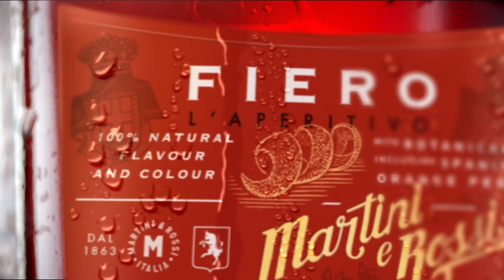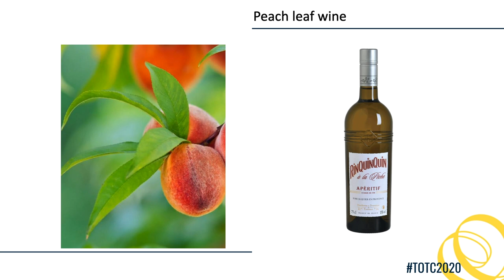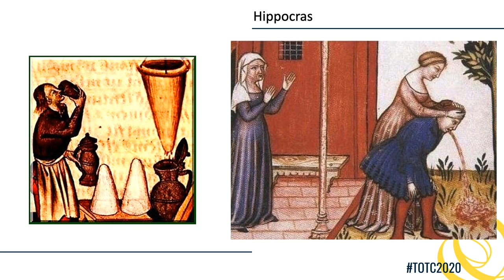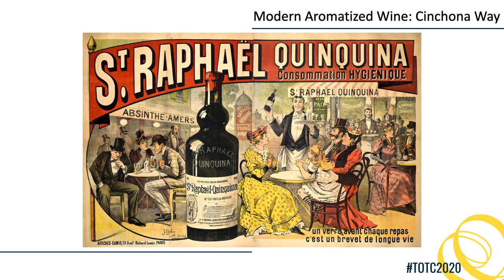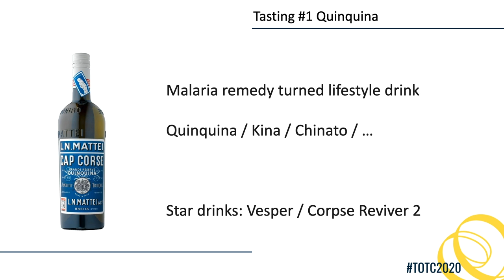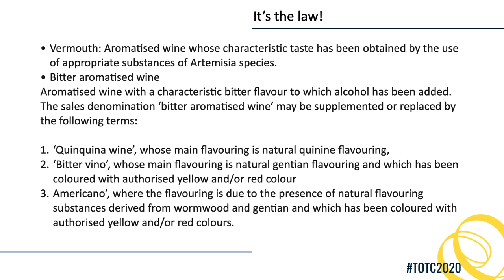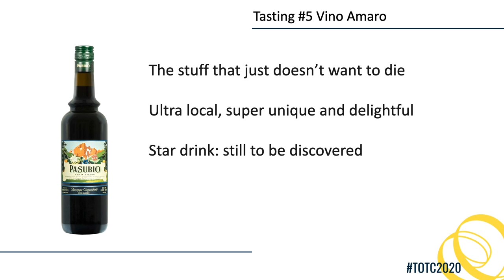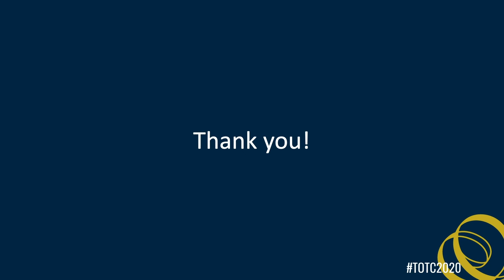TOTC2020 Seminar: Aromatized Wines 101 -- Presented by Martini & Rossi and Noilly Prat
There’s probably never been a better time to be an aromatized wine enthusiast. Vermouth keeps growing, quinquinas are back, everyone swears by americanos and new, sometimes weird, styles emerge from the unlikeliest places. Those categories tend to be studied separately, but this myth-busting seminar, based on new research, will provide the wider picture.

Renowned vermouth expert François Monti will lead you through a tasting of representative bottling while he discusses the unique cultural heritage of aromatized wines and how world events have shaped their destiny. The (aromatized) future of our wine-based favorites will also be discussed, as they’re both riding on the low-alcohol wave and threatened by the anti-sugar backlash.